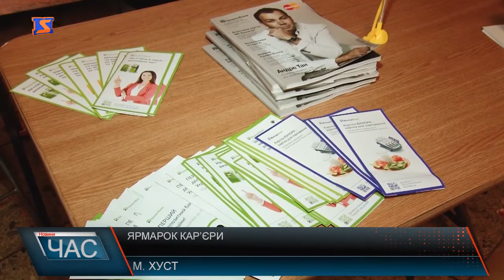Широкий асортимент вакансій. Ярмарок кар’єри.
Цього року Хустський міськрайонний центр зайнятості дебютував і провів перший ярмарок професій. Захід мав на меті продемонструвати робітничі професії , на які зараз найбільший попит. «Будуй кар’єру в Україні» - гасло ярмарку, на якому презентували себе місцеві навчальні заклади, де безпосередньо здобувають професію, та роботодавці, які шукають фахових співробітників.Молодь під час майстер – класів активно цікавиться передусім процесом створення одягу. Формат заходу включав у себе не лише презентації різноманітних професій та майстер-класи з них, а й офіційні привітання.